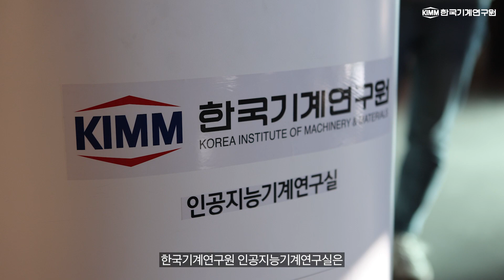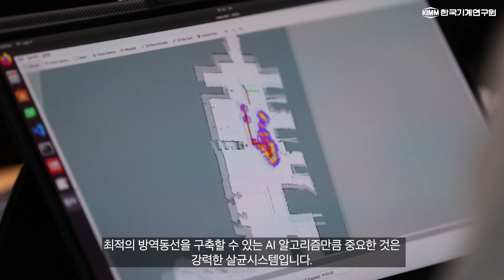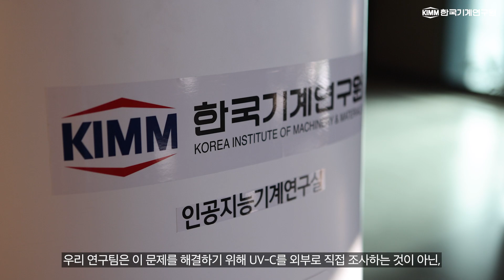(ENG SUB) 이것은 강력한 청소로봇입니다. 근데 이제 인공지능을 곁들인··· 【인공지능 기반 스마트 방역로봇 AI-based Smart Disinfection Robot】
【KIMM R&D NEWS】 인공지능기계연구실 김정중 박사님이 '직접' 설명해주는 한국기계연구원의 최신 연구성과! 😉

코로나 바이러스의 추가 감염을 막기 위한 방역작업은 이제 우리 생활 속 자연스러운 일상이 되었습니다. 이처럼 매일같이 반복되는 방역작업은 많은 인력이 소모되기도 하고, 동시에 감염 위험성이 있기에 사람 대신 투입할 수 있는 다양한 방역로봇이 개발되고 있습니다. 하지만 안전상의 문제로 사람이 없는 환경에서만 구동이 가능하고, 사전에 입력된 방역동선만 움직이는 방식이 대부분이었습니다.

한국기계연구원 인공지능기계연구실은 사람이 많은 실내 다중 밀집 시설에서도 효율적인 자율방역을 실시할 수 있는 인공지능 기반 스마트 방역로봇을 개발했습니다. 이 로봇은 수동적이고 사람과 공존하지 못하던 기존 방역로봇과는 달리 카페, 식당, 대형마트와 같이 인파가 몰리는 상업시설에 사람과 함께 어울리며 스마트한 방역작업을 수행할 수 있기에 일상생활을 유지하면서 동시에 효과적인 방역이 가능합니다.

With the onset of the COVID-19 pandemic, infectious disease control and prevention efforts to prevent further spread of infections has now become a normal part of everyday life. As such, a great deal of manpower is required to repeatedly conduct infectious disease control and prevention efforts on a daily basis, while at the same time exposing workers to a risk of infection. With this in mind, various robots are being developed to conduct such efforts instead of human beings. However, until now, these robots could only be operated in environments without people due to safety reasons, and were only capable of conducting tasks in designated space where they were initially programmed to work.

The KIMM Department of AI Machinery has developed an artificial intelligence-based, smart infectious disease control and prevention robot that can effectively conduct related tasks even in crowded, indoor facilities. Unlike existing infectious disease control and prevention robots, which are passive and cannot coexist with humans, this new robot technology can perform smart tasks alongside people in crowded, public facilities, such as cafes, restaurants, and large marts. As such, these robots are capable of smart, effective infectious disease control and prevention while allowing people's daily activities.